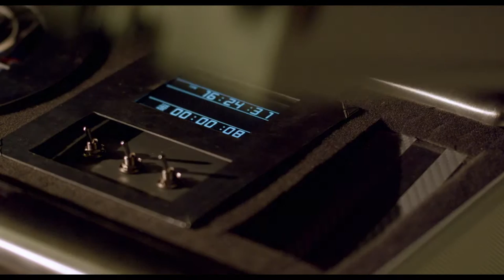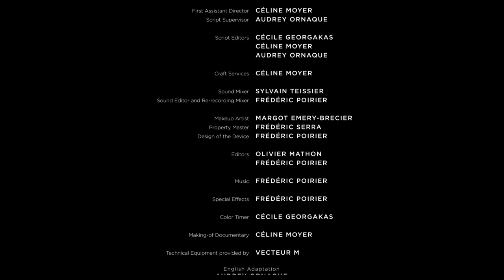NODE (Short Film - English Subtitles)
TORONTO WILDSOUND FEEDBACK FILM FESTIVAL - "Best of Action & Crime" 2016
MEMPHIS UNREAL FILM FESTIVAL 2015 - "Official Selection"
RETOUR A L'ANORMAL FILM FESTIVAL 2015 "Sélection officielle"
PARADISE FILM FESTIVAL 2015 - "Hors Compétition"

CREDO FILMS presents “NODE”
starring DAMIEN BOISSEAU STÉPHANIE HEISER HOUARI BAIT and SANDRA LOSSO
director of photography CÉCILE GEORGAKAS
sound engineer SYLVAIN TEISSIER
script supervisor AUDREY ORNAQUE
1st AD CÉLINE MOYER
make-up artist MARGOT EMERY-BRECIER
camera assistant YANN GOIRAN
gaffer MARGAUX RIVERA
prop master FREDERIC SERRA
editing OLIVIER MATHON
music FRÉDÉRIC POIRIER
written and directed by FRÉDÉRIC POIRIER